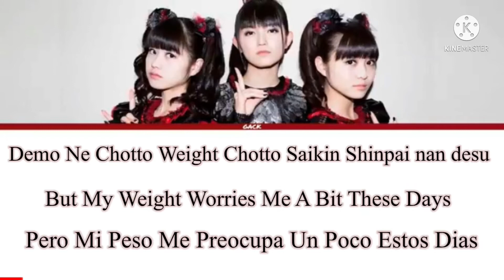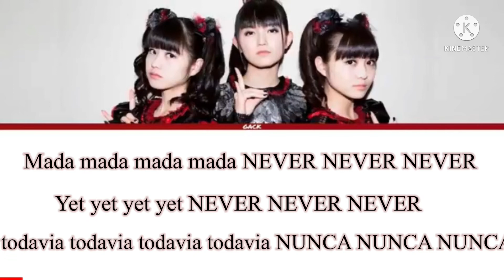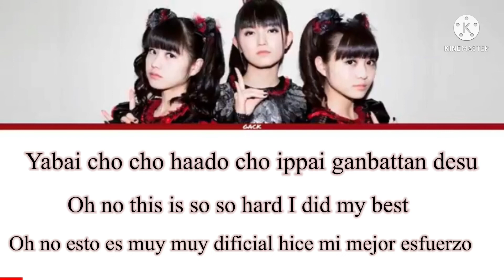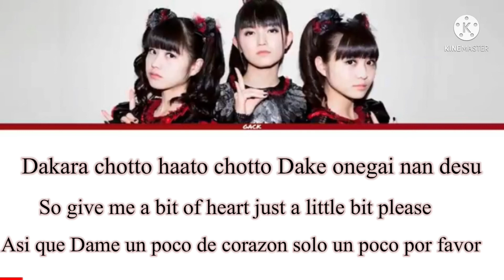Gimme chocolate (baby metal) (rom ing span) lyrics